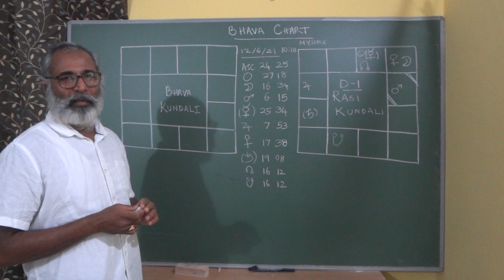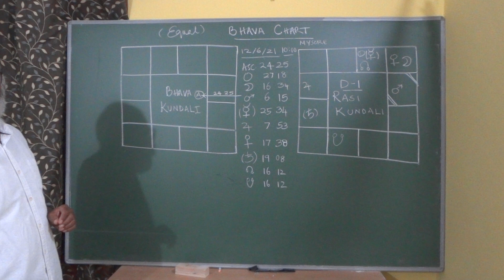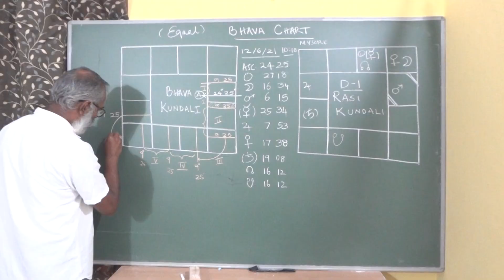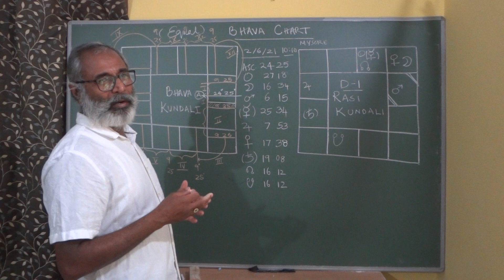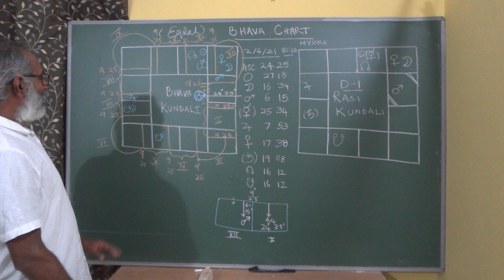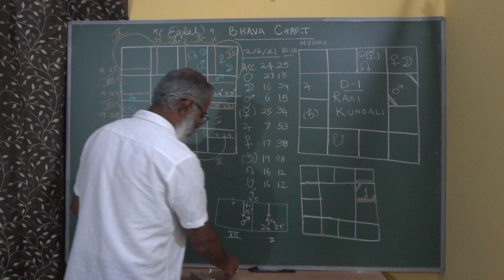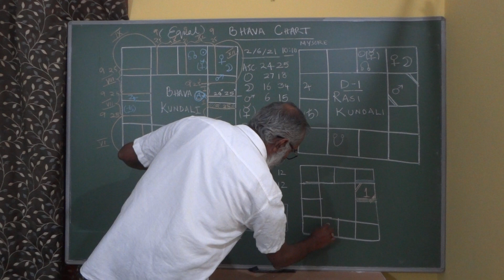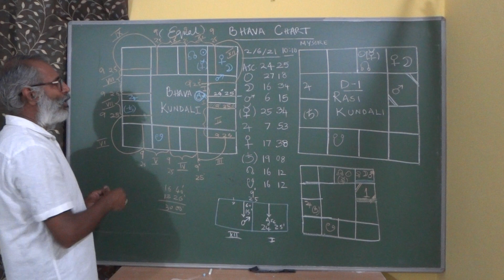Class - 48 // What is Bhava Chart?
This video will explain the method to plot the equal Bhava Chart. The Bhava Charts is to be considered for understanding the planetary positions in the particular houses/bhavas.

For any general doubts or doubts related to the class please mention in the comment box. It will be answered/clarified in the upcoming classes.
For personal queries it would be advisable to send a mail to